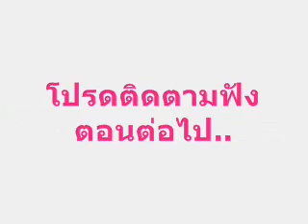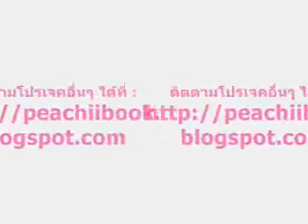จอมโจรแห่งสุสาน1.2-28 I หนังสือเสียง นิยาย podcast I นิยายจีน ผจญภัย กับสมบัติในสุสาน I พีชร์ชิอิ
** จอมโจรแห่งสุสาน1.2 ตอน ทรายคลั่งทะเลเดือด
เป็นนิยายจีนแนวผจญภัย ลี้ลับ กับ การขุดสมบัติในสุสาน
เนิ้อเรื่องชวนติดตาม เปิดเรื่องเร็ว สนุก และสั้นกระชับ

◇◇ แค่ฟัง ไม่ต้องอ่าน
ถ้าชอบ "บทตัวอย่าง" แล้วค่อยกดซื้อ ◇◇

สรุปให้ 3 คำ - สนุก ลุ้น และ หลอนระทึก

พีชร์ชิอิ : เล่า และ พรีวิว หนังสือ นิยาย เรื่องสั้น วรรณกรรม ทั้งใหม่เก่าเป็น podcast หนังสือเสียง นิยายเสียง นิยายก่อนนอน และ บทตัวอย่าง สำหรับคนไม่มีเวลาเปิดอ่าน ก่อนตัดสินใจซื้อ

และ รับพากย์เสียง สปอตโฆษณา, หนังสือเสียง, อนิเมะชั่น, อินโฟกราฟฟิค, สารคดี, เสียงประกอบวีดีโอ, ตัวละครหนัง การตูนส์ ฯลฯ